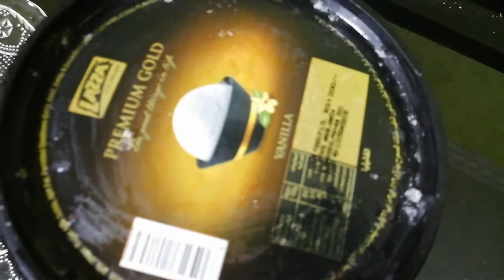ഫ്രൈ ചെയ്തു ചെയ്തു പാവം ഐസ്ക്രീം വരെ ഫ്രൈ ആയി ഇതു ഒരു വെറും ഫ്രൈ അല്ല കിടു ഐറ്റം തന്നാണേ 👌👌👌👌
Ice creme

Bread

egg

Bread crumbs